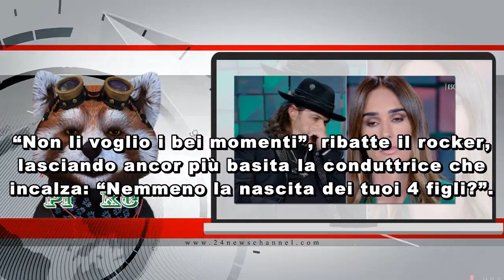Tatangelo “disperata” per Gigi D’Alessio: parla la sorella di Anna